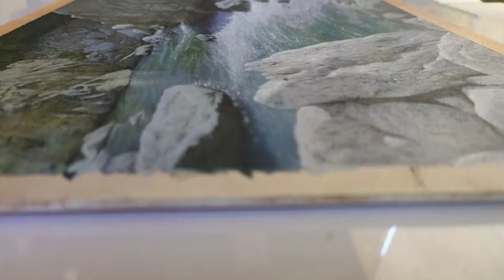Oil Painting - River (Drawing Process)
Oil Painting - River (TimeLapse)
I used Oil Painting on Canvas.
The size of this painting is 9x13 inches.

👨‍🎨Services:

🖌Customized Charcoal Portrait
🖌Family Portrait
🖌Oil and Acrylic Paintings
🖌Mural

🔴For Available Painting and Commissioned Work🔴